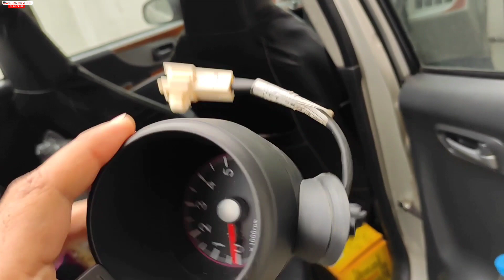Installed original fog lamps in my a-star//maruti Suzuki genuine parts